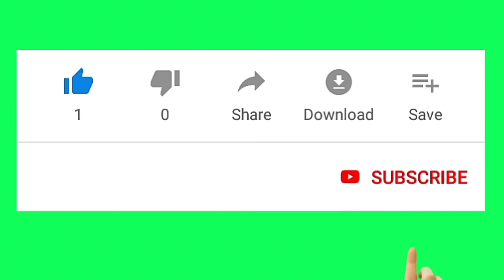free fire new event old mask free | Free fire july booyah calendar event sinhala full review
canada server එක හදාගෙන මේ නිකන් දෙන මාක්ස් එක ගන්න.

වෙන සර්වර් එක්ක එකවුන් එකක් හදන්නෙ මෙහෙමයි.